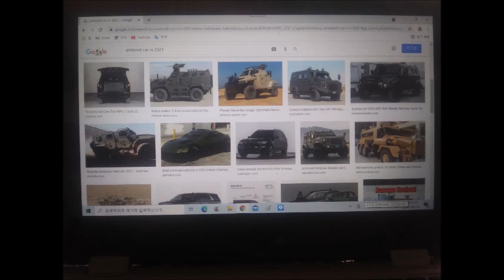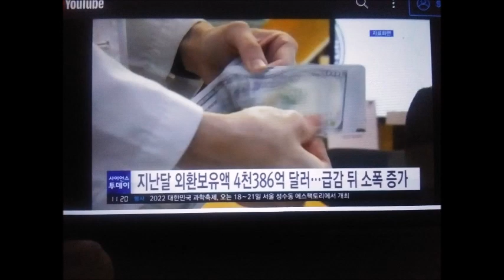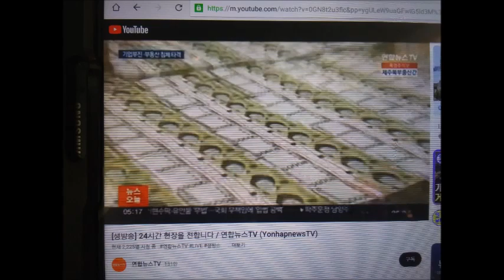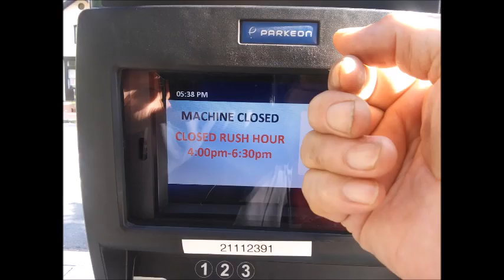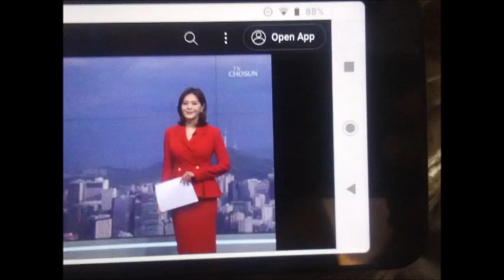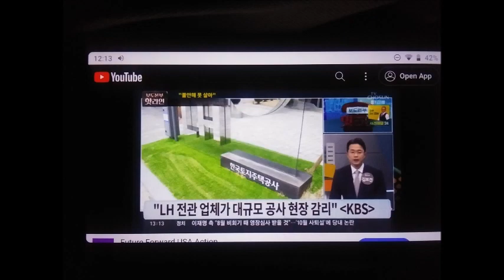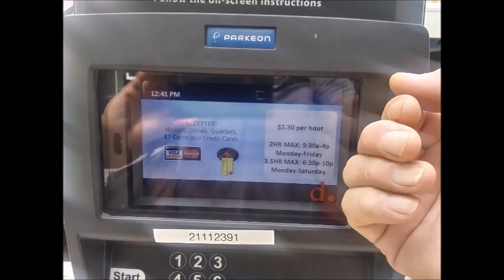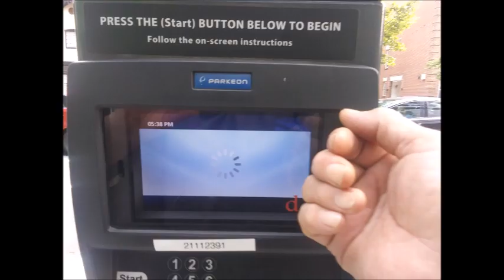My WanDoo 2023 August Slideshow 0 1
wandoo.page.tl
rvjet.blogg.se
West End Library
2301 L st NW Washington DC
From 2004,
5 times of gun threat,5 times of knife threat,many times of black guys threat,uncountable times of cheating and taunts,uncountable time of spitting,uncountable times of spraying nose,